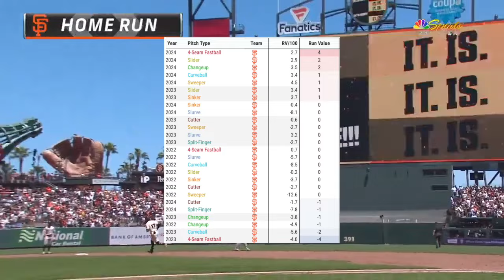Heliot Ramos: San Francisco's Next Young Superstar?